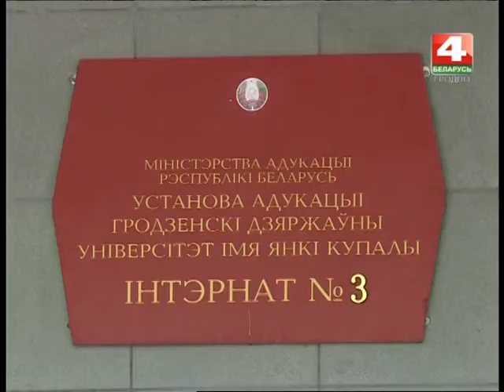Новости Гродно. 06.07.2017. Стройотряды в Островце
Прыкладна дзесяць тысяч маладых людзей Прынёмання будуць працаваць гэтым летам у складзе студэнцкіх атрадаў. Літаральна днямі стартавала Усебеларуская моладзевая будоўля ў Астраўцы. Далучыліся да ўзвядзення аб’ектаў будучай АЭС, у тым ліку, і гродзенскія студэнты-купалаўцы. Разам з тым, больш за 30 студэнцкіх атрадаў зараз актыўна працуюць і ў абласным цэнтры. Маладыя людзі заняты рамонтам дарог і цеплатрас, вучэбных будынкаў і інтэрнатаў, працуюць у ролі важатых у дзіцячых аздараўленчых летніках, займаюцца праполкай сельскагаспадарчых культур і рыхтуюцца да пачатку ўборачнай кампаніі.